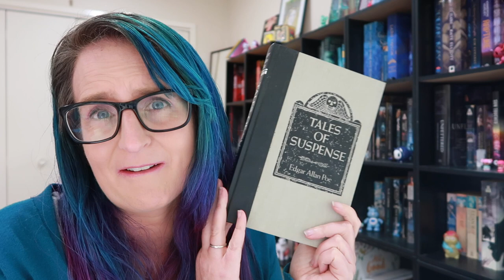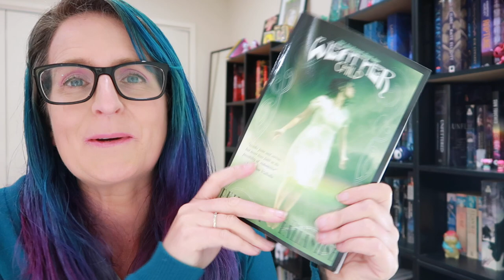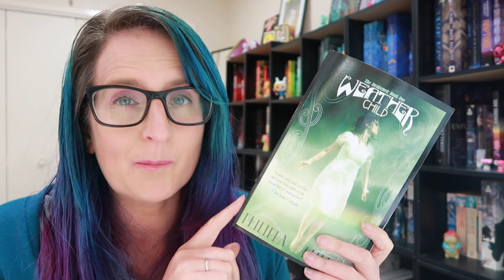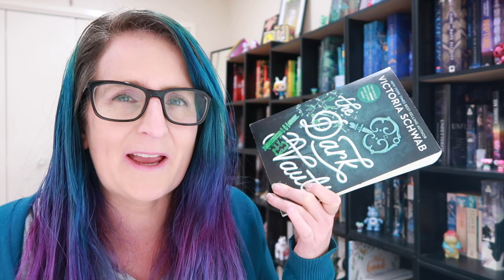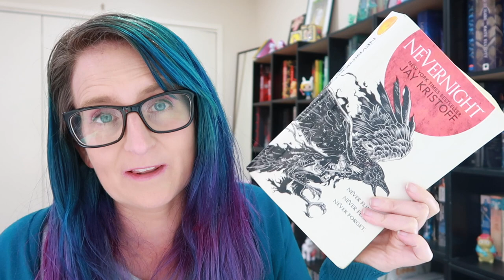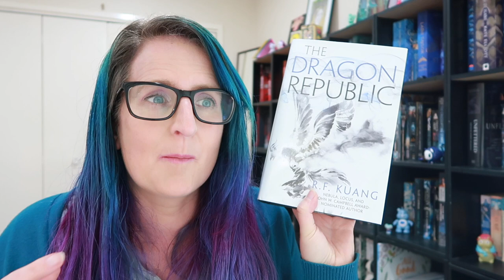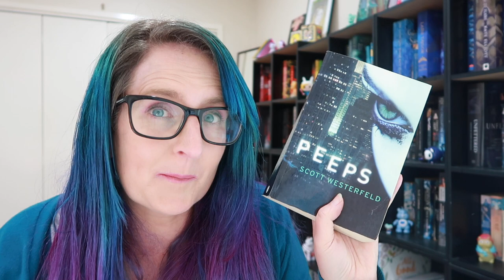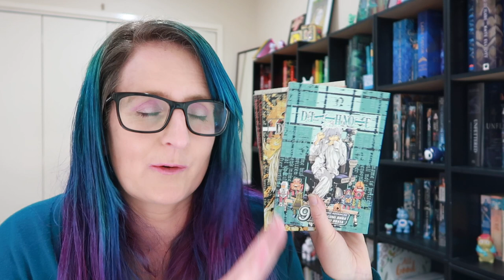The TBR Machine picks my TBR | October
Building my October TBR using my reading prompt generator and also many library books and audiobooks :)